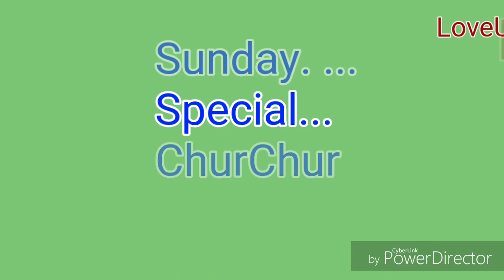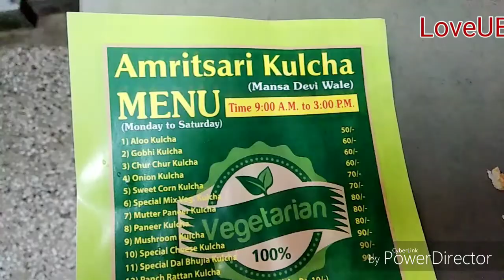Amritsari Kulcha with 12 varieties , Patiala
For the taste lovers here is another food joint at Patiala ..they serve 12 different varieties of Amritsari Kulcha ,naan and Sunday special ChurChur ,At anardana Chowk ... Street food, have a visit try the recipe and share your experience